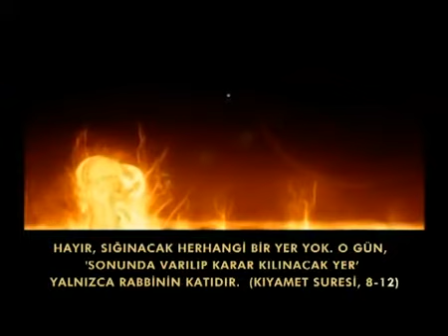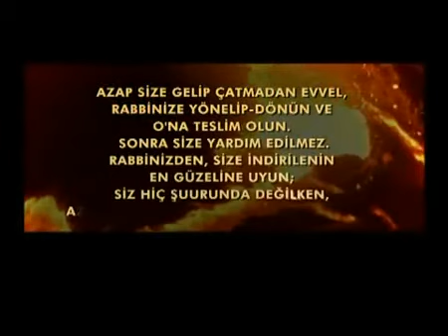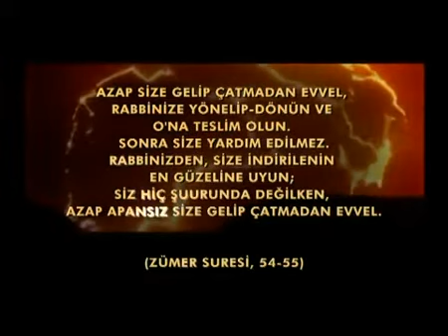Kıyamet saati yaklaşarak gelmektedir! #2120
Mü'min Suresi 59. Ayet
Kovulmuş Şeytandan Allah'a Sığınırız
Şüphesiz kıyamet-saati yaklaşarak gelmektedir; bunda hiç bir kuşku yok. Ancak insanların çoğu iman etmiyorlar.
Bediuzzaman Said Nursi hazretleri Kıyametin hicri 1545 yılında küfrün başına kopacağını bildirmiştir. Dağa taşa Kıyamet yazın altına da 2120 yazın İnşaAllah